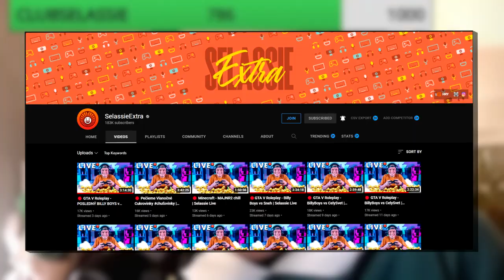『 BILLY BOYS 』BILLY BOYS v KASÍNE • VYDIERANIE • ZOSTRIH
- PODPORA -
- Nezabudni ❗ dať Like 👍 pre viac takýchto videí 😎.

                                - OLDCRAFT -
-  AKO SA DOSTAŤ NA SERVER OLDCRAFT:

                                 - 💻PC-Components-
👉CPU: AMD Ryzen 5 3600XT + vodné chladenie Cooler Master Lite 240
👉GPU: ATI Radeon Vega 64 liquid edition 8GB
👉RAM: G.Skill Flare X DDR4 2x8GB 3200Mhz
👉Matičná doska: Asus ROG Crosshair Hero VII WiFi
👉Skrinka: Evolveo RAY 5RGB (4x RGBW Ventilátory s ovládačom)
👉Zdroj: 850W
👉SSD M.2 NVMe 512GB čítanie 3400MB/s
👉Střih - Sony Vegas 14
👉Miniatura - Adobe Photoshop
👉Natáčanie/Streamovanie - OBS